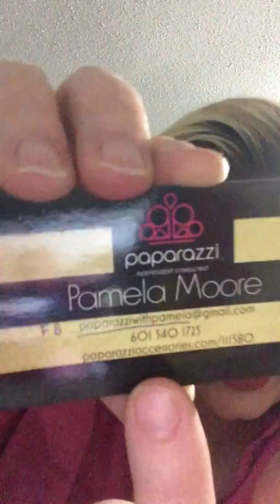paparazzi haul 5